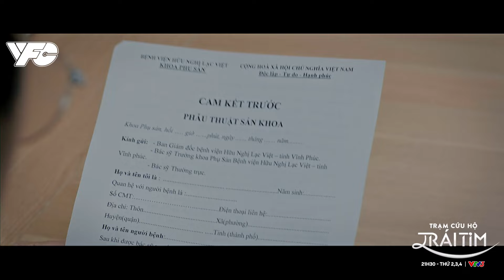[TRẠM CỨU HỘ TRÁI TIM] TẬP 37| CÁM ƠN CON ĐÃ ĐẾN BÊN MẸ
Chào mừng tiểu bảo bối của mẹ Ngân Hà đã đến với đại gia đình